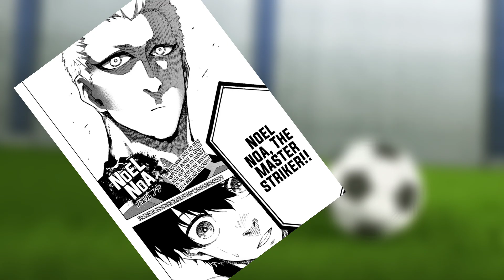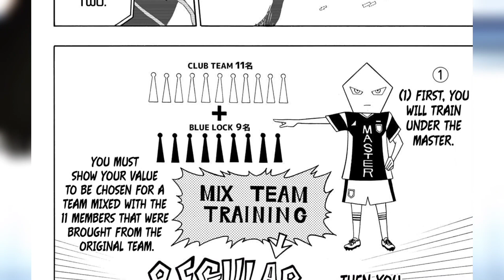Noel Noa Vs Lavinho the Best Dribbler ! Blue lock goes Crazy !!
Hey🙄

But you should like at all...plz🤨

Blue lock reaction bastard munchen blue lock 215 blue lock edit blue lock season 2 blue lock vs japan u20 shidou blue lock Noel noa Noel noa vs blue lock manga Blue lock 217 spoilers kunigami barou aiku